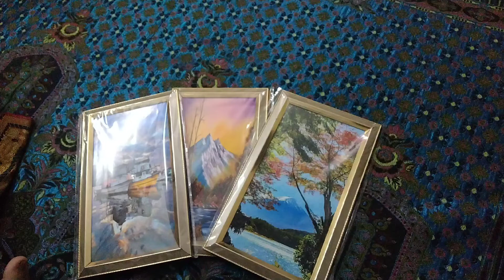After Eid UL Fitr My first and favorite shopping 🛒🛍️ | Beautiful 😍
beautiful things
nice things
lovely thing